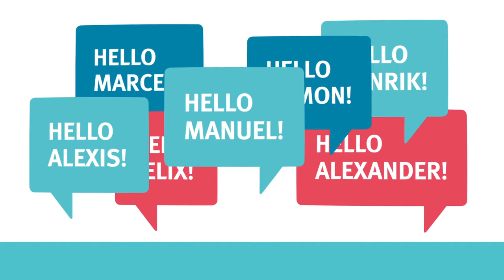Hello Bank! Kitzbuehl Slalom Training